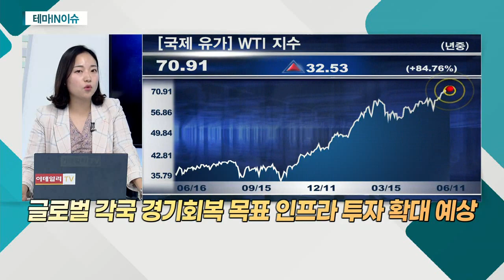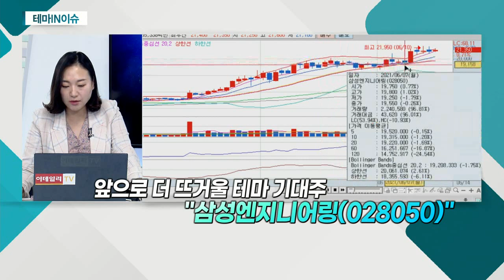삼성엔지니어링(028050)... 플랜트 관련주_테마IN이슈 (20210614)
플랜트 관련주
- 유가 70달러 본격 돌파 시 유전 개발 채산성 부각
- 글로벌 각국 경기 회복 목표 인프라 투자 확대 예상

- 52주 신고가 돌파 흐름
- 해외 수주 증가 기대… 실적 개선 전망
- 사우디 '아람코' 설비투자 전년비 상향 계획 발표
- 사우디 '줄루프' 프로젝트 7월 입찰 예정
- 최근 건설용 3D 프린팅 로봇 개발